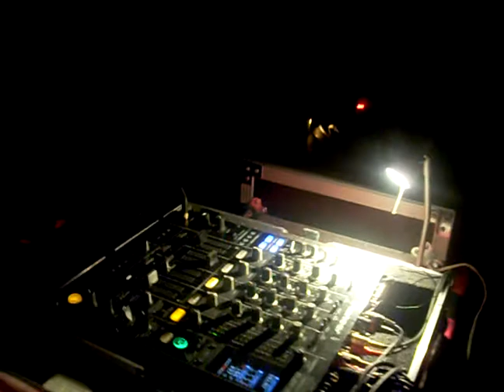William Lee&Daniel Gaul @Vampires of Hardtechno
William Lee&Daniel Gaul @Vampires of Hardtechno Koblenz